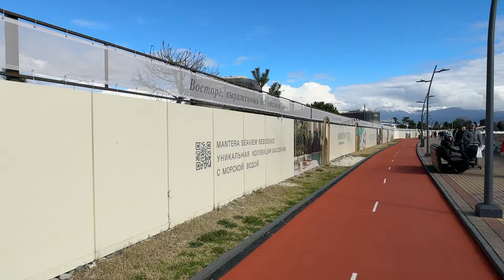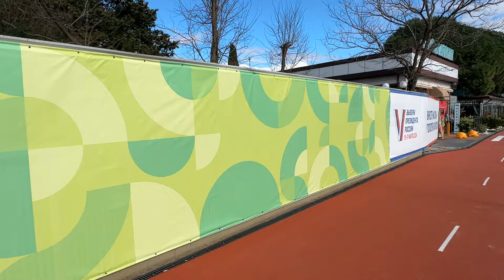АДЛЕР / СИРИУС / ПЛЯЖ 🏝️ РЭДИССОН / НАБЕРЕЖНАЯ / ГРАНИЦА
СИРИУС / ФЕСТИВАЛЬ МОЛОДЕЖИ / поющие фонтаны / олимпийский парк